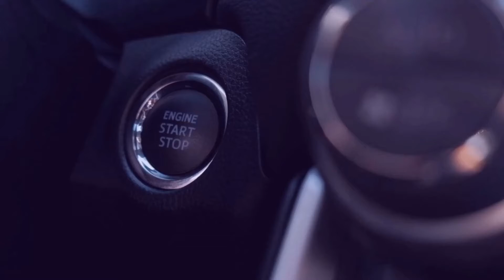𝗛𝗼𝘄 𝗣𝗵𝗮𝗿𝗺𝗮 𝗦𝗮𝗹𝗲𝘀 𝗙𝗼𝗿𝗰𝗲 𝗖𝗮𝗻 𝗣𝗲𝗿𝗳𝗼𝗿𝗺 𝗕𝗲𝘀𝘁 𝗗𝘂𝗿𝗶𝗻𝗴 𝗖𝗼𝘃𝗶𝗱 𝗧𝗶𝗺𝗲𝘀 by Manas Das | PharmaState Academy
𝗥𝗲𝗴𝗶𝘀𝘁𝗿𝗮𝘁𝗶𝗼𝗻 𝗙𝗿𝗲𝗲 (𝗖𝗲𝗿𝘁𝗶𝗳𝗶𝗰𝗮𝘁𝗲𝘀 𝘀𝗵𝗮𝗹𝗹 𝗯𝗲 𝗮𝘄𝗮𝗿𝗱𝗲𝗱 𝘁𝗼 𝗿𝗲𝗴𝗶𝘀𝘁𝗲𝗿𝗲𝗱 𝗽𝗮𝗿𝘁𝗶𝗰𝗶𝗽𝗮𝗻𝘁𝘀 𝗼𝗻𝗹𝘆):
🔖Learn 𝗛𝗼𝘄 𝗣𝗵𝗮𝗿𝗺𝗮 𝗦𝗮𝗹𝗲𝘀 𝗙𝗼𝗿𝗰𝗲 𝗖𝗮𝗻 𝗣𝗲𝗿𝗳𝗼𝗿𝗺 𝗕𝗲𝘀𝘁 𝗗𝘂𝗿𝗶𝗻𝗴 𝗖𝗼𝘃𝗶𝗱 𝗧𝗶𝗺𝗲𝘀?
- C𝘶𝘳𝘳𝘦𝘯𝘵 𝘣𝘦𝘴𝘵 𝘱𝘳𝘢𝘤𝘵𝘪𝘤𝘦𝘴
- Only Practical issues & solutions will be discussed (No theory). It is going to benefit you for sure.
 - Date: 21st Aug (Saturday), 7:00 PM to 8:30 PM
A great opportunity to learn from the Industry veteran Manas Das (40 plus years of experience in Pharma Sales & Marketing).